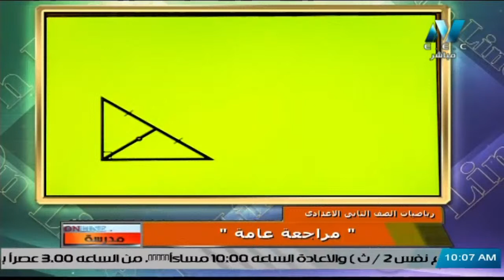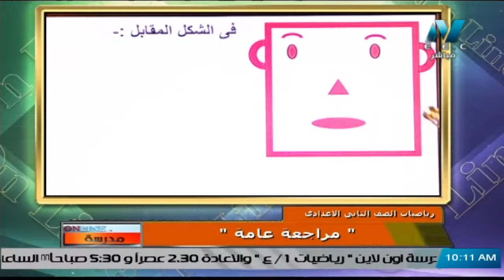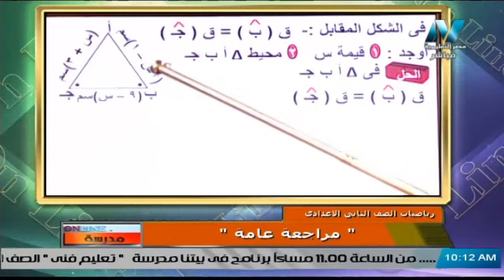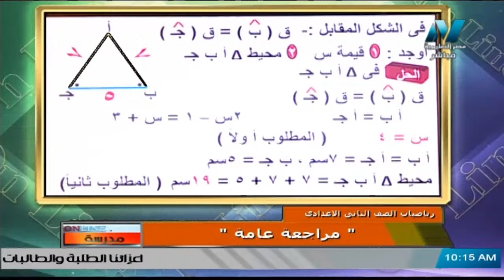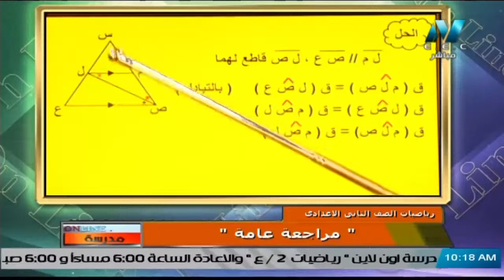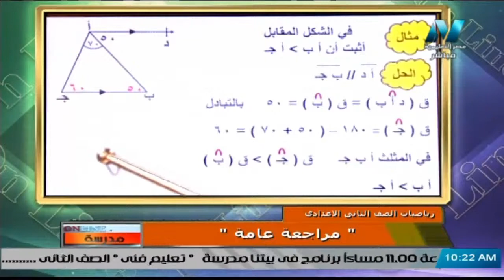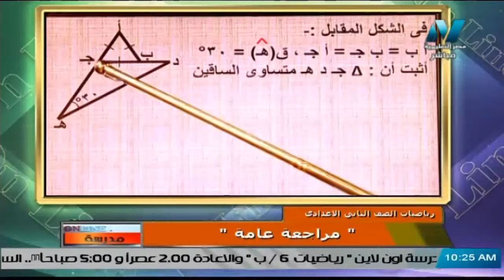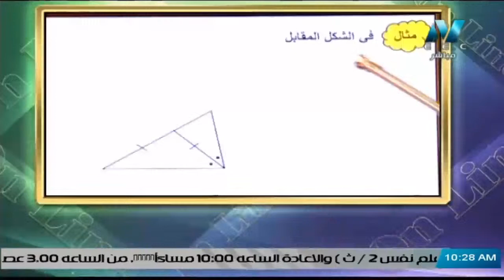رياضيات للصف الثاني الاعدادي 2021 – الحلقة 17 – مراجعة عامة